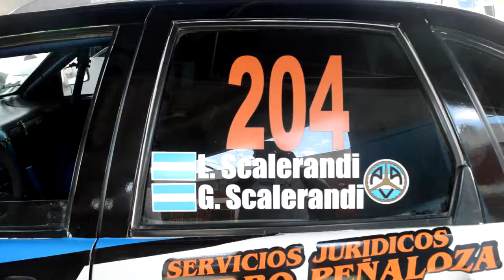TRAILER | Rally Regional Resumen FINAL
Este miercoles 28/11 resuemne final del rally regional 2018
Nuestras redes:
Instagran:@gonzaa_bazanok